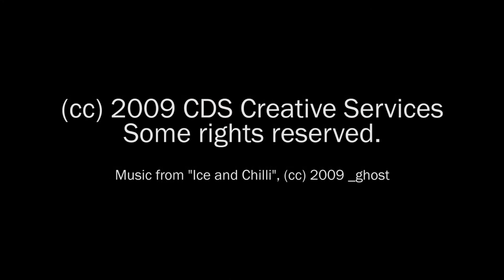Time Lapse of the Vessel at the Fred Hutchinson Cancer Research Center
Time lapse video of the Vessel at the Fred Hutchinson Cancer Research Center.